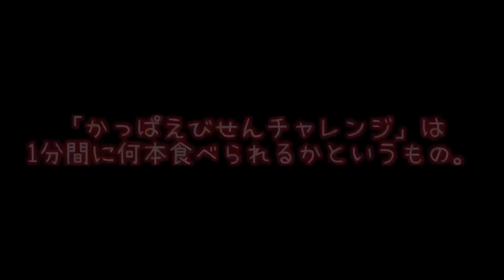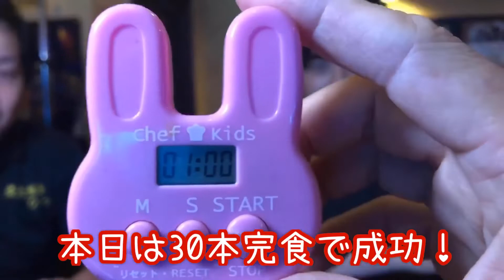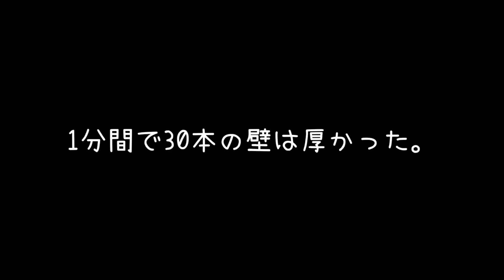【番外編】猛者ならかっぱえびせんを1分間で30本食べれるのか！？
前回「かっぱえびせんを1分間で何本食べられるか」という動画を配信しましたが、それに触発された2名のチャレンジャーが挑戦しにご来店♪若い二人の猛者なら30本をクリアできるのか！？

素人でもDVDを観るだけでバーは出来る！
マーモス流バー経営の極意を教えます！
マーモスマスター製作「突貫バーテンダー講座DVD全10巻セット」のご紹介はこちらから

BAR マーモスのホームページはこちらから

BARマーモスのフェイスブックページはこちらから

マーモスの日常をお届けします！
アメーバブログ「マーモスのブログ」

はてなブログ「マモヤンチャンネルのブログ」

「マモヤンチャンネル」が運営する「札束レプリカ専
専門ショップ ドリパス工房」のホームページはこちらから